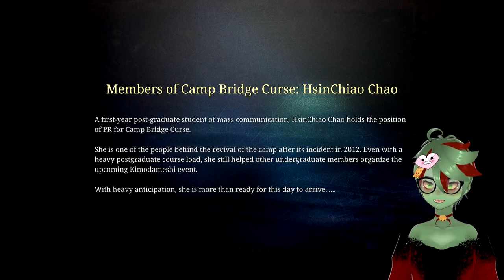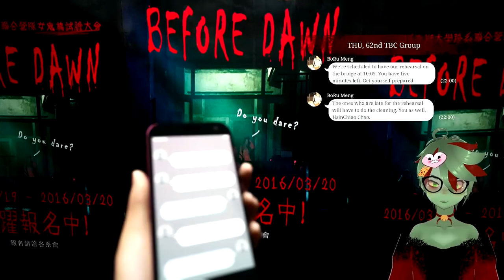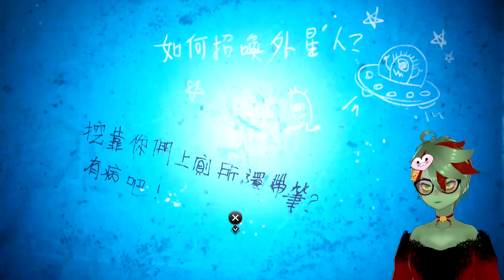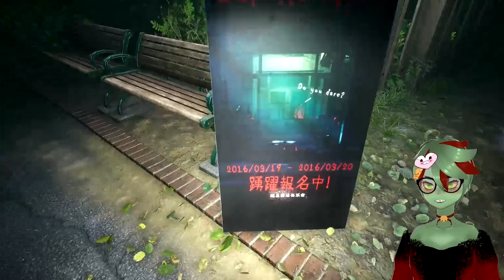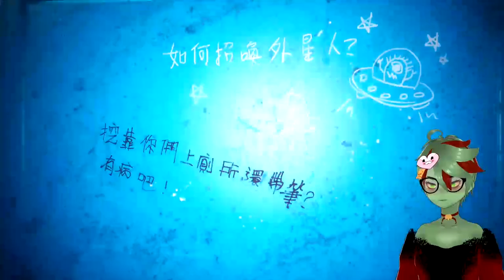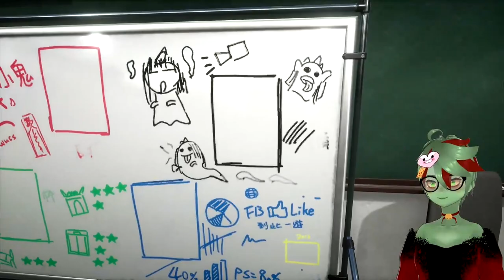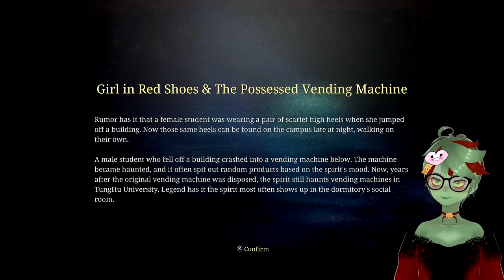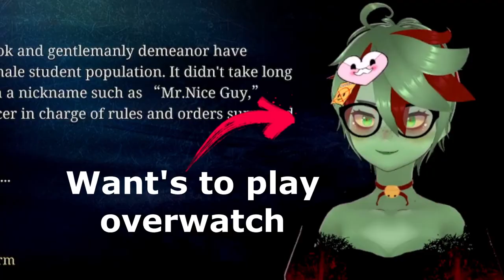WHAT IS HAPPENING!?? - The Bridge Curse Road to Salvation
Bro I'm seriously stuck on stupid or something cause wtf is happening!? The game looks interesting but my brain doesn't understand wtf is happening!! (⊙x⊙;)

Join the lost hearts discord!